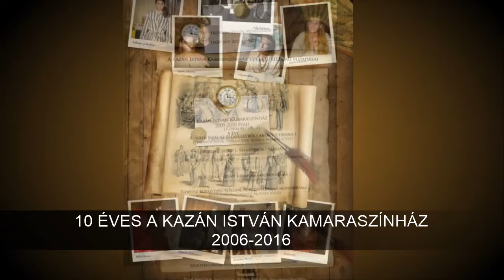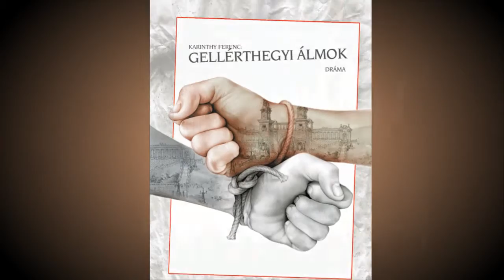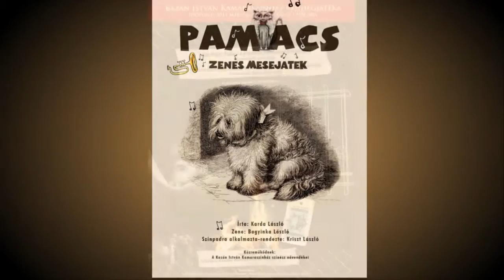Kazán István Kamaraszínház (összeállítás a színházi plakátokból)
Tíz éves a Kazán István Kamaraszínház (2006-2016)
(összeállítás a színházi plakátokból)
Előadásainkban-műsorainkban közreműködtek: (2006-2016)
Színészek:
ifjú Andorai Péter, Bedics Tünde, Dombrádi Alina, Major Bea, Égető Fanni, Sándor Anna, Nagy Oxána, Dukán Dániel, Perczel-Kováts Orsolya, Vég András, Tarr Adrienn, Horváth Ádám, Csík Péter,  Horváth László, Homonai István, Pálinkás László,
Énekesek:

Továbbá:
Fotósok:
Telegdy István, Tóth & Tóth,
Magyar kortárs  írók:
Farkas József, Sárdi Mária, Batári Gábor, Ránki Péter,
Zeneszerzők: Bagyinka László, Kárer László,
Zongoraművészek:
Oravetz György, Mocsári Károly, Neumark Zoltán.
Jelmeztervezők: Vozsech Enikő,
Díszlettervezők: Fecsó Andrea,
Operatőr: Kárer László
Grafika: Pásztor Attila, Kárer László,
Rendezők: Kriszt László, Koleszár Bazil Péter, Gajdos József,
Dramaturgok: Kriszt László, Koleszár Bazil Péter
Koreográfusok: Kriszt László, Gajdos József
Partnereink voltak:
Fészek Művészklub, Gershwin Produkciós Iroda, Minden Ami Színház, Junion Színház, Komplex Dance Stúdió, tollal.hu, Lokal Magazin, Aréna Fitnesz-Duna Plaza, Printh-Shop-Duna-Plaza,
L-Fly Music, Telegdy Fotó, Világmagyarsága.